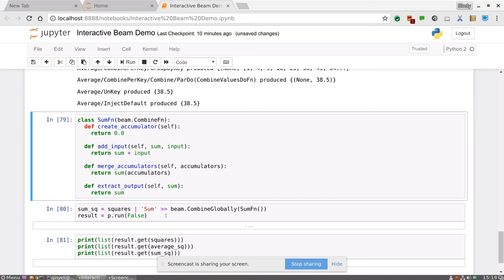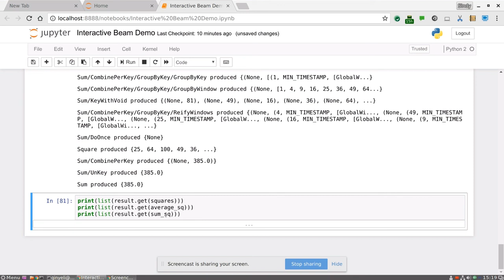Interactive Beam Demo in Jupyter notebook